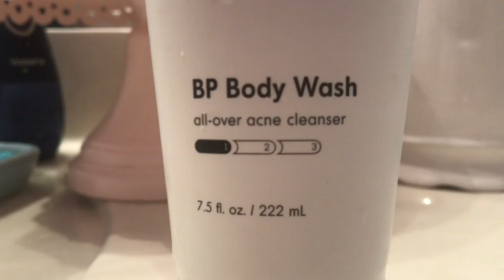Day in my Life on a Saturday